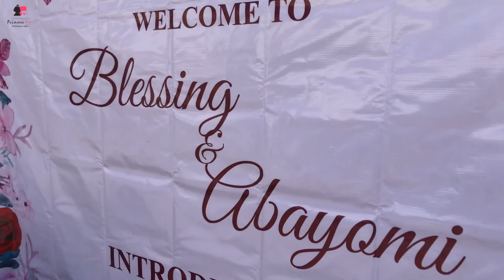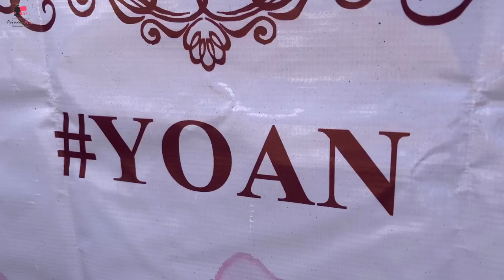NIGERIAN YORUBA INTRODUCTION CEREMONY BETWEEN ABAYOMI & BLESSING | FAMILIES MEET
NIGERIAN YORUBA INTRODUCTION CEREMONY BETWEEN ABAYOMI & BLESSING

We give God all the glory for the opportunity he has given us to enter this beautiful phase of our lives. Our Yoruba introduction ceremony was a wonderful success and we want you to share in our joy.

Timestamps

00:00 intro
02:44 Decoration and preparation
03:31 Bride Dressing and Face beat
04:35 Bridal Gele
05:21 Bride Parents Entrance
06:50 Grooms Family Entrance
16:22 opening Prayers
18:17 Grooms Mum & Brides Mum dancing
19:42 Grooms Entrance
41:45 Bride’s Entrance
52:29 Bride looking for Groom
54:21 Brides meets Groom
54:50 Brides and groom walking
56:18 Prayers for Bride & Groom
01:00:32 Bride’s Parents dancing
01:01:33 Bride dancing to groom
01:01:46 Bride and Groom seated
01:02:31 Bible Reading
01:05:44 Closing Hymn

Weddings, introduction,
Yoruba wedding,
Yoruba introduction ceremony,
Yoruba engagement party,
Yoruba Alaga
Families meet for the first time